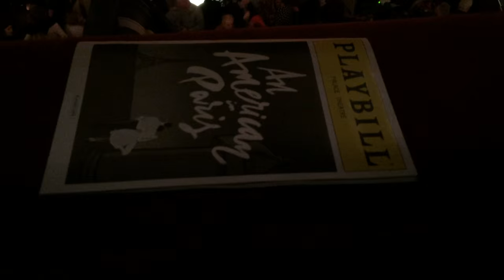An American In Paris, Broadway / Robert Fairchild’s Final Performance Curtain Call & Farewell Speech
Robert “Robbie” Fairchild’s Final Performance Curtain Call & Farewell Speeches from Sunday's 3PM, March 13, 2016 performance of An American In Paris: A New Musical on Broadway

One year anniversary since the show’s first preview and Robbie Fairchild's Broadway debut.